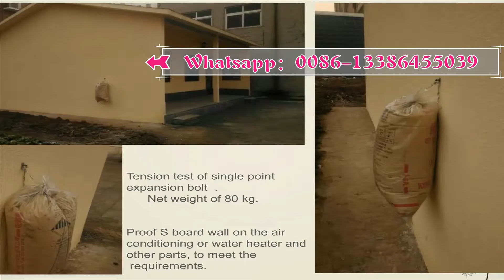eps 3D tridi panel construction system，eps 3d steel wire mesh wall panel，3d construction panel